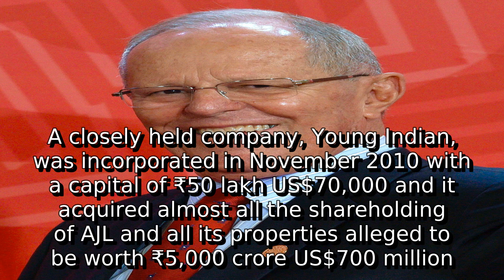Learn about national herald corruption case | what is ajl income tax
A detail information about what is ajl income tax. I do not own it. I just make video out of this so that some people get some help.